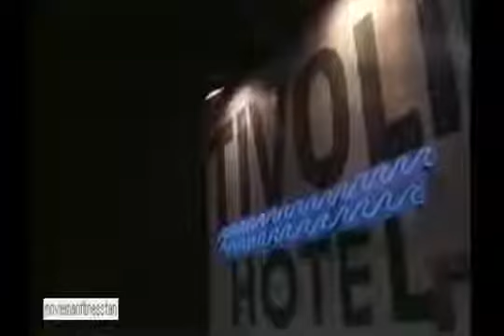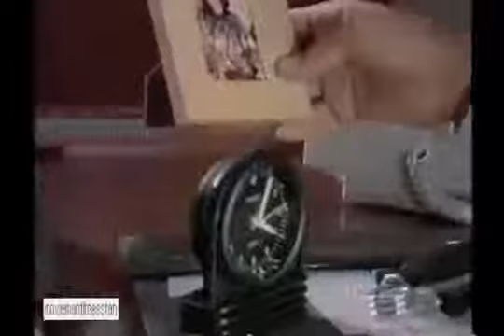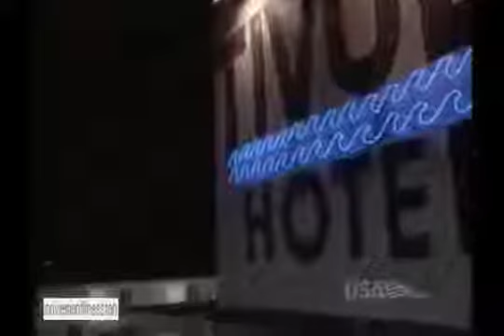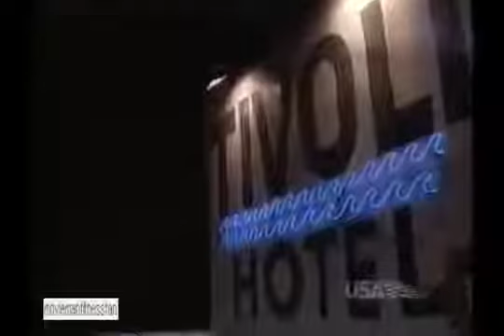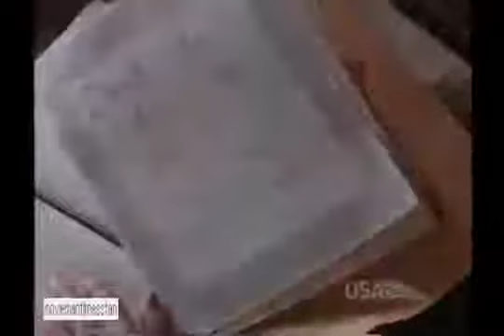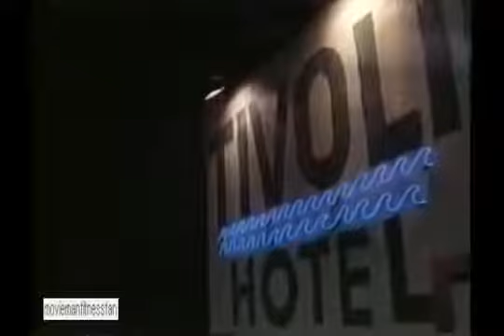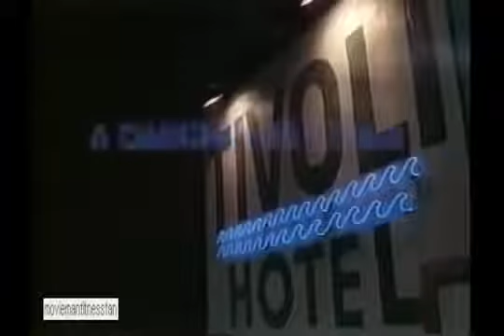A Dangerous Affair 1995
Made-for-TV** WOKR Rochester - Connie Sellecca is a successful career woman who is swept off her feet by Gregory Harrison, only to find the nightmare that follows includes his stalking.

A Dangerous Affair 1995 Thriller TV Movie HD ♥ Lifetime Movies 2017 A Dangerous Affair 1995 Thriller TV Movie HD ♥ Lifetime Movies 2017 A Dangerous Affair 1995 Thriller TV Movie HD ♥.

Connie Sellecca stars as Sharon Blake, a successful career woman who has a passionate affair with a possessive man (Gregory Harrison). When she tries to break off the relationship, she uncovers.